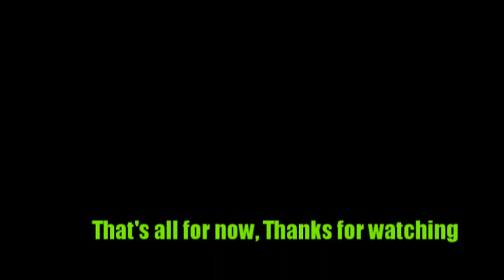Piranah 600 and Supervee27 brushless rc boats, a day on the pond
Finally got some 11.1v 3s lipo's into my brothers new Hobbyking Piranha 600 brushless boat. It's quite an impressive model. Highly recommended.
All music in this video is from the Cyberlink "power director 9" video editing package.
smartsound: "no borders-currentz"